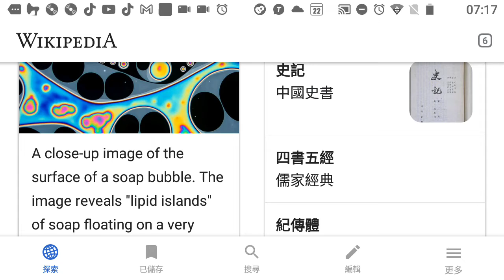二十六史名稱的由來，參考#維基百科全書2022.08.22_071740.mp4#youtube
另有影片 二十四史或是 二十六史名稱的由來，參考#維基百科全書app 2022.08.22_071740.mp4